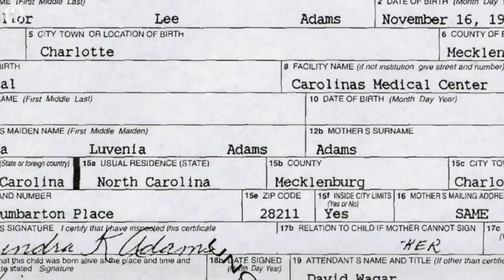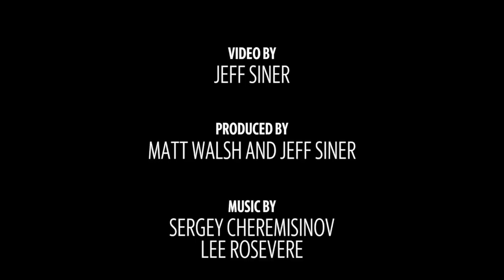After Being Shot By A Hitman, Cherica Adams And Her Newborn Son Fight For Their Lives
Cherica Adams is rushed to the hospital to deliver her baby in an emergency C-section after being shot four times by a hitman hired by Rae Carruth. As Cherica and her newborn son, Chancellor Lee, fight for their lives, Carruth arrives at the hospital — with his arm around another woman.